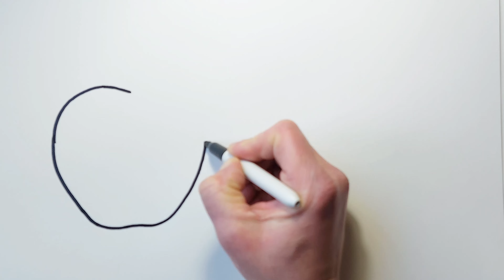Easy Fruits Drawing for Kids | How to Draw Fruits Step by Step for Beginners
Fresh Fruits Drawing
Painting and Coloring Fruit for Kids
CHERRY  BANANA APPLE
Banana fruits drawing with colour
Apple Fruit